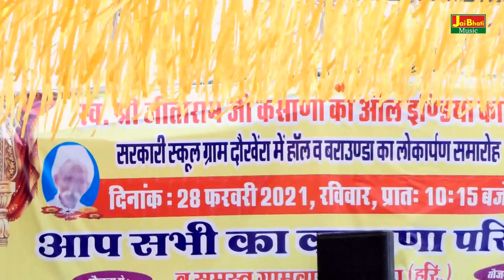चार चीज कोन सी सूनी सुने इस रागनी में!! दीपा चौधरी!! दोखेरा नांगल चौधरी रागनी 2021!!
Titel :-
Song :-
Singer :-
Artist :-